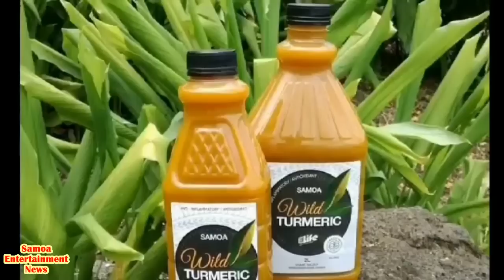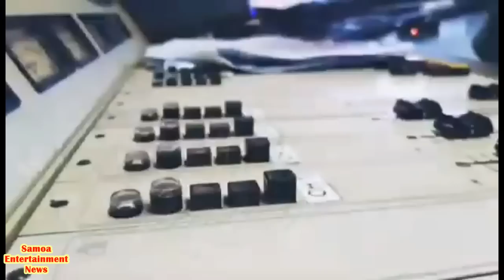Friday 30 Sept Samoa News :Presented Leilua Ame Sene:Edited Vili Tulimatala.Pls Subscribe.